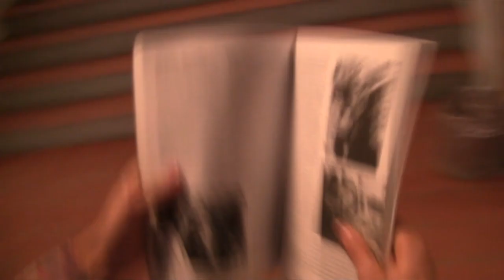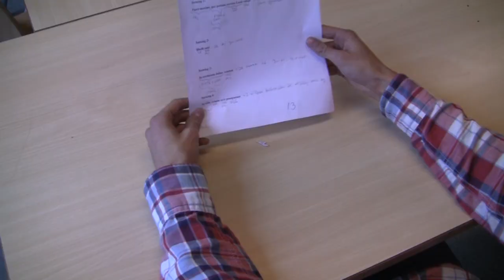Raske Penge- Intelligent (unofficial video)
Rasmus Poulsen bedre kendt under kunstnernavnet Raske Penge er forfatter, DJ og Dancehall-rapper.

Raske Penge har ved flere lejligheder optrådt sammen med Klumben. Raske Penge har optrådt ved flere lejligheder ved koncerter, herunder SPOT Festival 2012[1][2] og optræder ved Roskilde Festival 2012.

Raske Penge gjorde sig bemærket med debutsinglen "Rundt" og opfølgeren "Bor Her", der omhandlende Nordvest-kvarteret. "Rundt" opnåede mere end 900.000 visninger på YouTube og blev nr. 2 på P3's hitliste [3], og "Bor Her" blev nr. 1 på Det Elektriske Barometer og opnåede mere end 500.000 visninger på YouTube. Singlen "Intelligent" blev ligeledes et mindre hit for Raske Penge. DR's P6 betegnede sangen som "forårets største hit på P6",[4] og sangen opnåede en 8. plads på den uafhængige hitliste "Chartbasen".[5]

Raske Penge har endvidere medvirket på Klumbens album Fra Klumben Til Pladen (2012) på nummeret "Faxe Kondi". "Faxe Kondi" blev i maj 2012 placeret på P3's "Systemlisten" og "Playlisten.[6] Opfølgeren "Original" blev ligeledes optaget på P3's playliste i maj måned 2012.[7]

Raske Penge er tilknyttet Cheff Records.

Før Raske Penge begyndte sin solo karriere var han at finde som toaster og DJ hos et af danmarks største lydsystemer, Rootman Hi-Fi, med hvem han har vundet Danish Soundclash Championship i 2007.[8] Endvidere har Ras Money aka. Raske Penge skrevet bøgerne "Graffiti i Danmark" (Klematis, 1997)[9] og "Natasja" (Politiken, 2010) [10] sidstnævnte i samarbejde med Natasjas gode veninde og musikeren Karen Mukupa.

Rasmus Poulsen har også lavet filmen "Man Ooman (Man Woman" om dancehall genrens udprægede dansestil, daggering, i samarbejde med instruktøren Andreas Rosforth[11]. Endvidere har Raske Penge/Rasmus Poulsen arbejdet som freelance journalist og været radiovært hos Danmarks Radio.